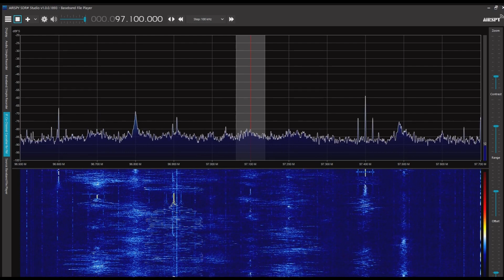済州MBCラジオ（西帰浦） 97.1MHz 2022/08/04 1259 JST